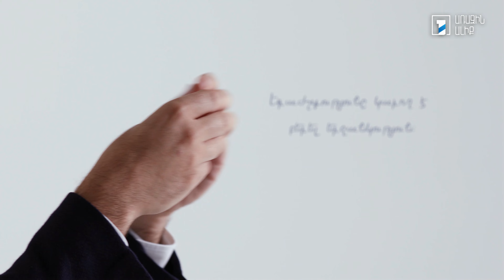Ծնողավարության դաս Սերգեյ Սմբատյանի հետ